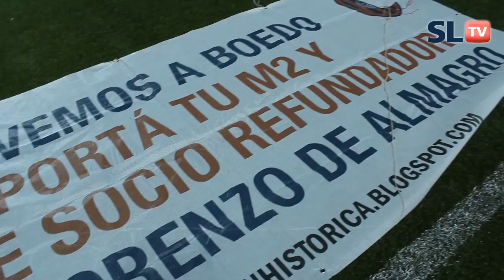Continua la entrega de carnets a Socios Refundadores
El sábado a la noche antes del encuentro frente a Gimnasia se realizó una nueva entrega de carnets a los hinchas de San Lorenzo que van aportando su m2, convirtiéndose de esta manera en socios refundadores de la institución y de la vuelta a Av. La Plata. En la ceremonia habitual dentro del campo de juego los refundadores recibieron el plástico y fundamentalmente el aplauso de los presentes en los 4 costados del Pedro Bidegain. Estuvimos hablando con Marcelo Culotta de la Sub Comisión del hincha quién también nos contó acerca del estado del fideicomiso. Mira la nota.